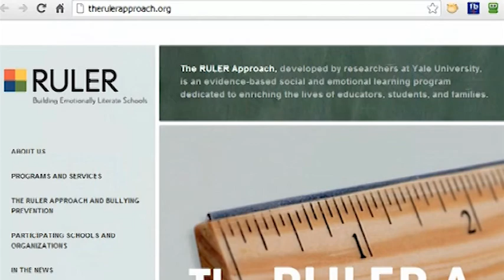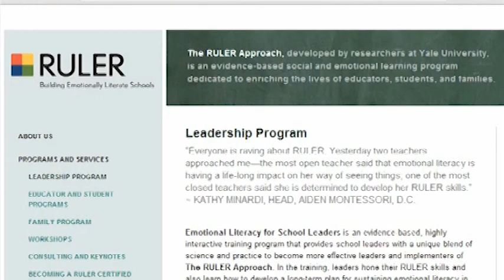Marc Brackett & Edwin Rutsch: How to Build a Culture of Empathy & Compassion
Building the Empathy Movement. This is part of a larger documentary project by Edwin Rutsch on the nature of empathy. We hope you'll connect and get involved in Building a Culture of Empathy. Taped:   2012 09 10